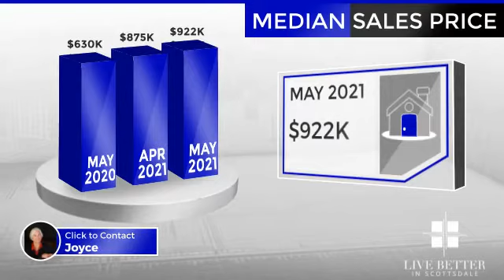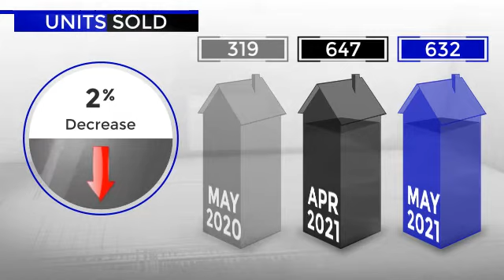Scottsdale Arizona Real Estate Market Update for May 2021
Welcome to May's Market Update. Joyce, your trusted real estate agent, thought you'd find this information helpful and is ready to answer any questions about the local market.

Let’s take a look at residential real estate activity in Scottsdale, Arizona area during the month of May 2021.

The number of active listings was down 150% from one year earlier and down 10% from the previous month.

As you can see, the median listing price for the month was just under $1.5 million.

Compared to last year, the average number of days that units spent on the market before being sold, was down 51%. This lower number of days may signal a positive trend in the local inventory turnover rate.

The median sale price was just over $900,000.

The number of units sold increased by 98% year-over-year and decreased 2% month-over-month. Higher year-over-year figures indicate that more buyers have been finding what they are looking for.

We hope that you found this video helpful as you gather more information to make smart, informed real estate decisions.

SCOTTSDALE​​​ LIFESTYLE
“Scottsdale real estate agent”
“Scottsdale agent”
“Scottsdale real estate broker”
“Scottsdale real estate”
“Scottsdale homes for sale”
“Scottsdale housing market”
“Scottsdale luxury homes”
“Scottsdale golf homes”
“Scottsdale gated homes”
“Scottsdale golf communities”
“Scottsdale home prices”
“Selling a Scottsdale home”
“Buying a Scottsdale home”
“Scottsdale golf communities”
“Scottsdale neighborhoods”
“Scottsdale living”
"North Scottsdale homes"
"Old Town Scottsdale homes"
“Paradise Valley homes”
“Carefree homes”
“Cave Creek homes”
“Phoenix homes”

Scottsdale home prices
Scottsdale home sales
Scottsdale real estate market
Scottsdale real estate marketing
Scottsdale home sellers
Scottsdale home buyers
Scottsdale condos
Scottsdale townhomes
Scottsdale patio homes
Scottsdale real estate advice
Scottsdale real estate advisors